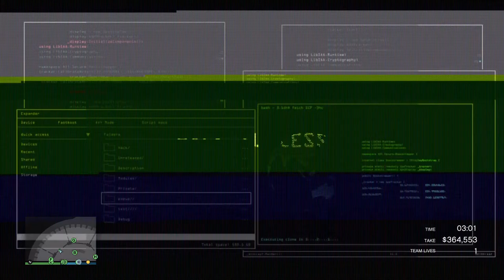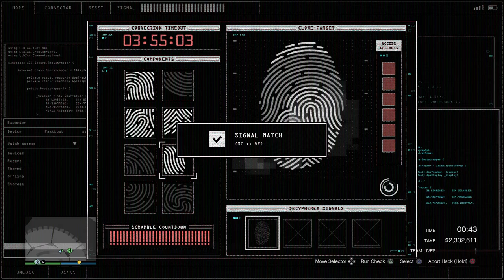Silent & Sneaky, elite with a random #13 - Grand Theft Auto 5 Online (Casino Heist)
10 or 11 gold bricks away from another perfect heist :/